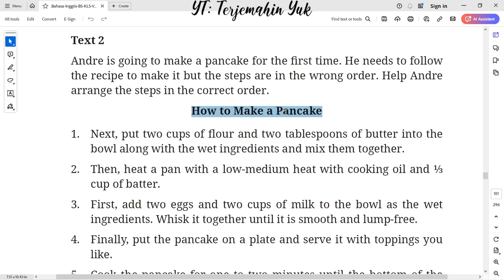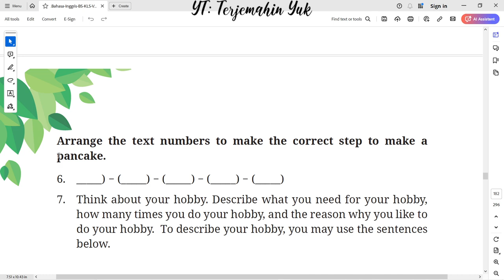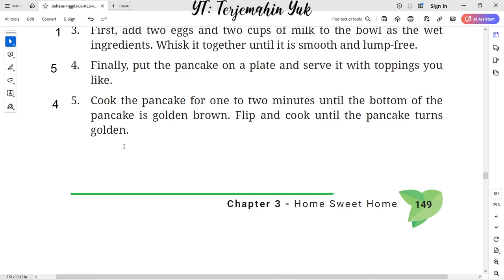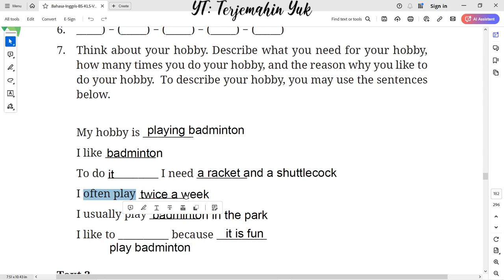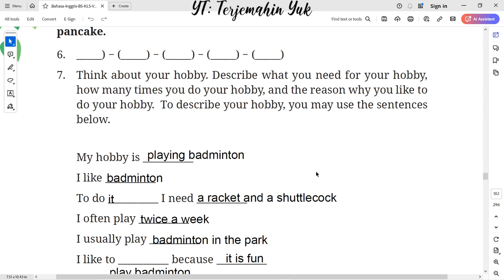Hal. 149-150 kelas 7 Terjemahan Buku Bahasa Inggris SMP Kurikulum Merdeka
Text 2
How to Make a Pancake
Andre is going to make a pancake for the irst time. He needs to follow the recipe to make it but the steps are in the wrong order. Help Andre arrange the steps in the correct order.

terjemahin yuk
terjemahinyuk
terjemahkan yuk
Tingkat Lanjut
kunci jawaban
belajar bahasa inggris
pelajaran
halaman